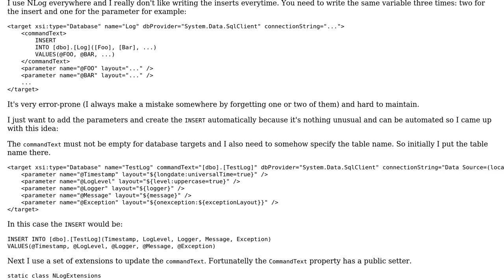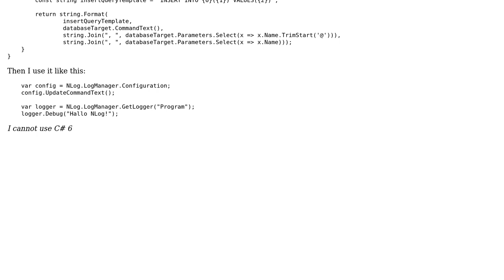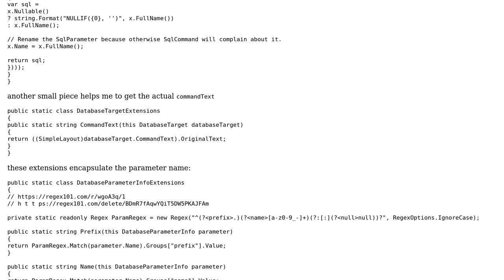Code Review: Generating INSERT query from parameters